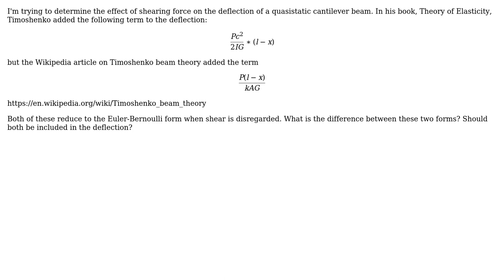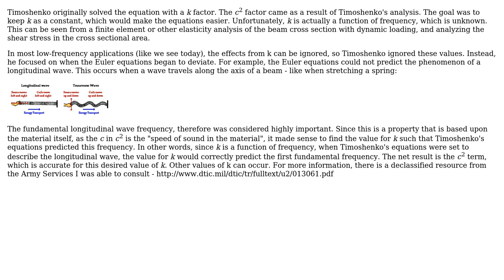Engineering: Timoshenko Beam Theory for Quasistatic Cantilever Beam: Shear Term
With thanks & praise to God, and with thanks to the many people who have made this project possible! You are responsible for your own actions.